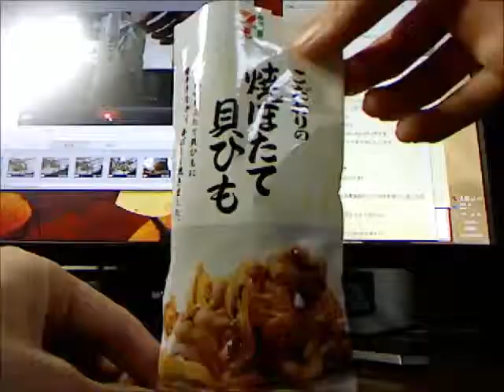こだわりの焼ほたて 貝ひも セブンプレミアム 食品レビュー foodreview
醤油風味のほたて貝ひもに当からしを加え香ばしく焼きました
カロリーは１袋１８ｇあたり５６キロカロリーです
醤油風味のいいにおいがします
少し甘めの醤油ベースの味付けで
唐辛子が少し加えられていてほんのりピリ辛です
噛めばかむほど貝ひもの味がでてきておいしいです
おつまみにどうぞ